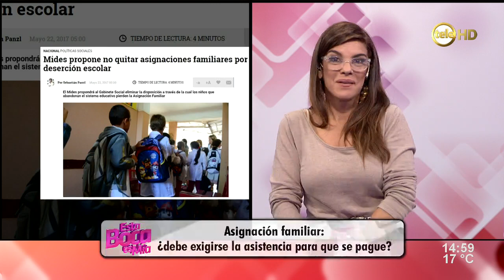Polémica por propuesta del Mides de dar asignaciones sin exigir asistencia escolar/ 2